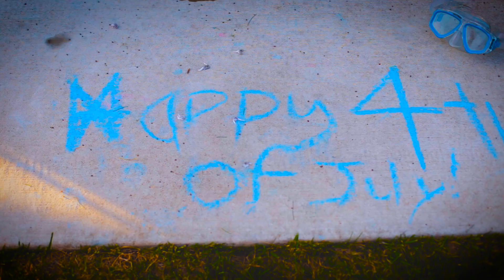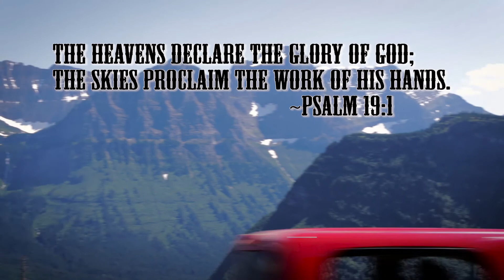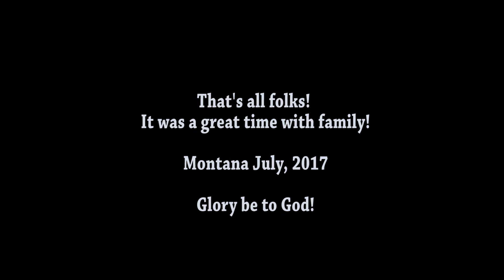July 2017 Montana Vacation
Cayko, Berneathy, Johnson families in Montana.
Great Falls, Glacier, Hardy Creek, Going to the Sun